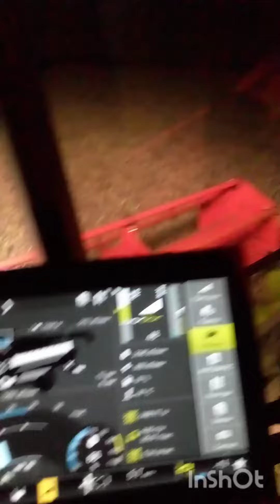село панкрушиха уборка